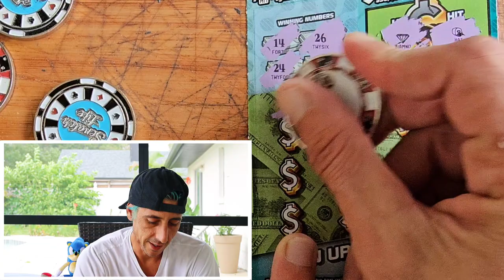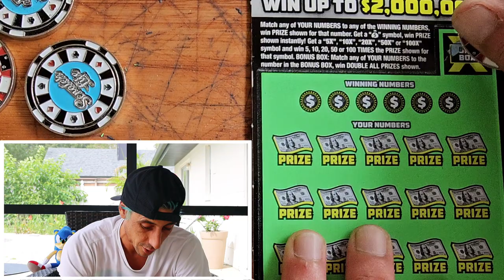💥WIN ALL BABY!💥🚀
Matched Every Single Number on the ticket!WIN ALL!!!
1 x $50 $1,000,000 A Year For Life Spectacular
9 x $10 100X the Cash
2 x $5 Hit and Win! Scratch off tickets from the florida lottery!

Join Stake Online Casino here (copy/paste link):
stake.us/?c=07336ee4de